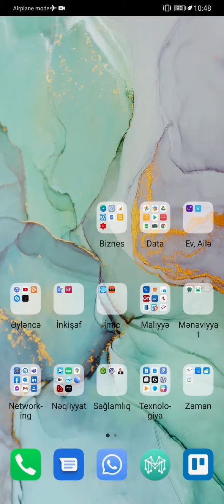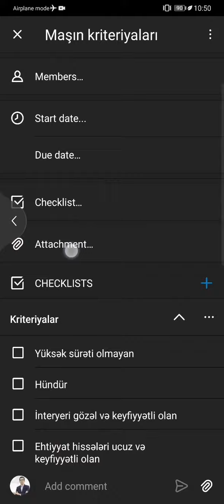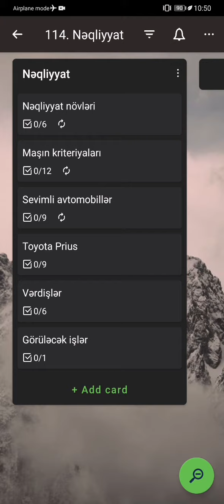Nizamlı həyat 13.8 - Sevimli avtomobillər